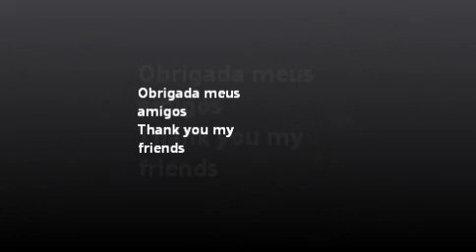Karyne Pessan e Musica - Recadinho pra vocês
by karyne pessan